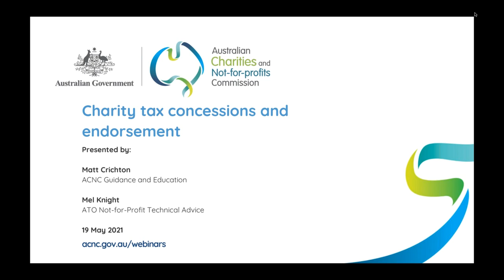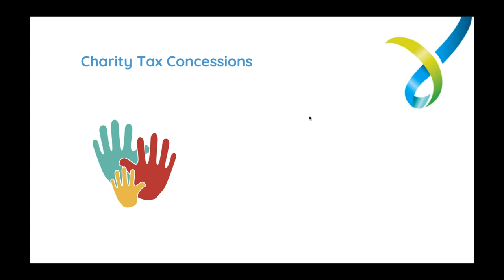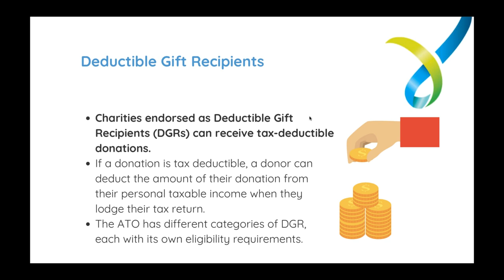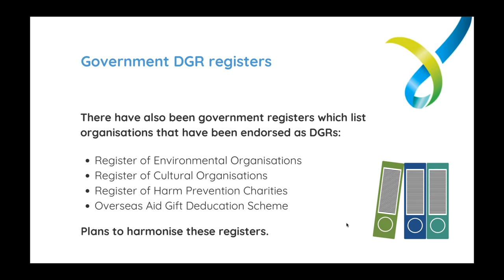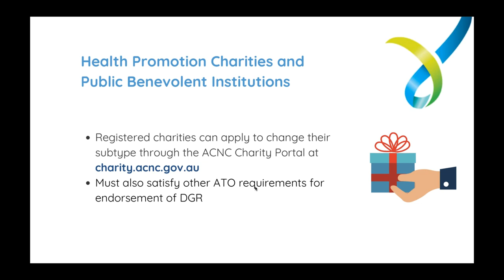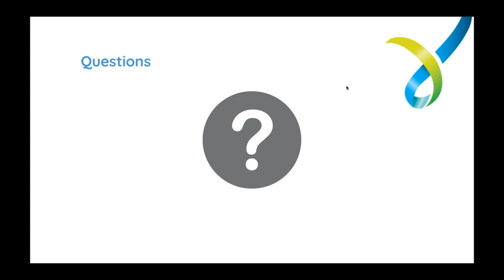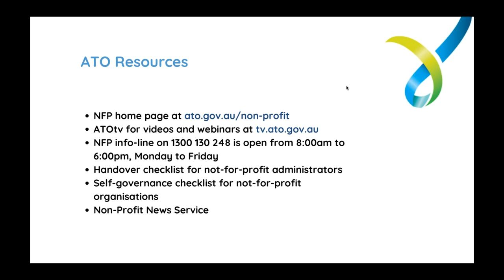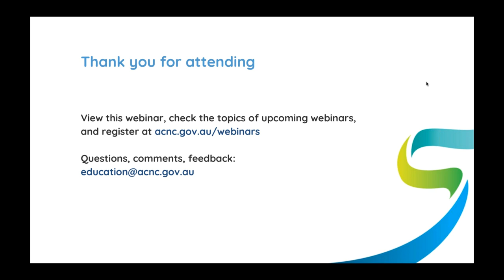ACNC webinar - Charity tax concessions and endorsements - 19 May 2021